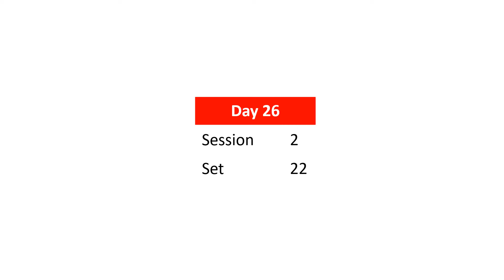Glenn Doman 65 Day Math Program - Day 26 (Numbers 43 to 52) and Subtraction with Answer cards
Glenn Doman 65 day math programs helps kids to learn math early. For your baby early learning program at home, you can use math dots flash cards to teach baby or toddler, from a few months old, 1, 2, to 3 years old.